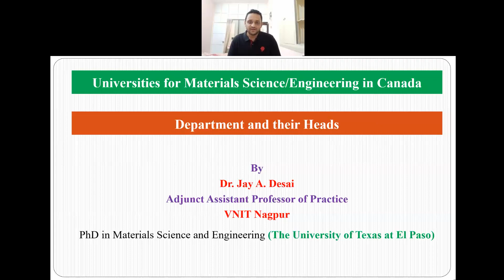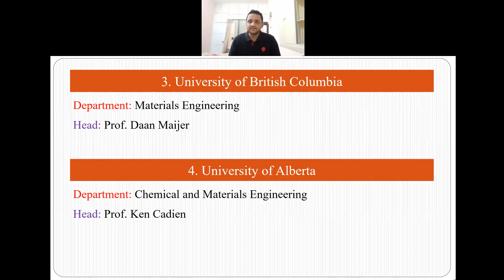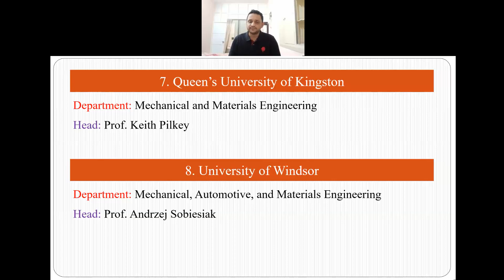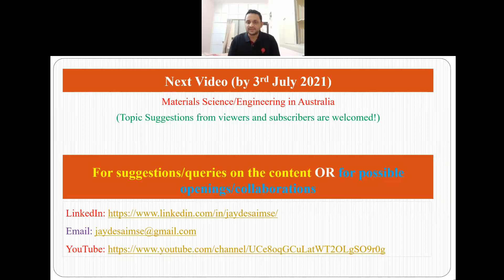Canadian Universities for Materials Science and Engineering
In this video, I have summarised universities to study  Materials Science and Engineering in Canada. It includes the names of departments and the current HOD's. This video will be helpful to undergraduate students seeking graduate programs (master's or doctoral) in Canadian Universities. This video will also help materials engineers/scientists in deciding and applying for various teaching and non-teaching positions in Canadian Universities.